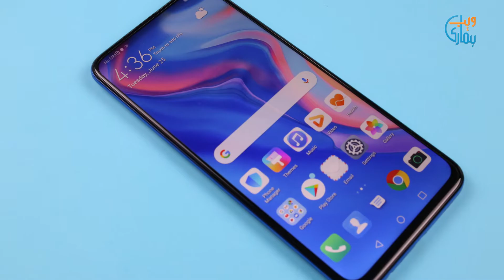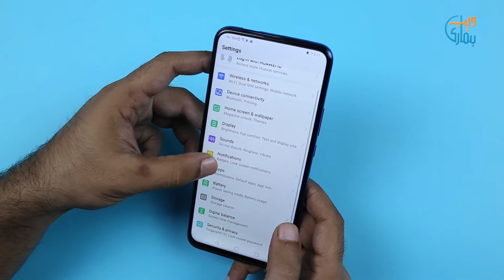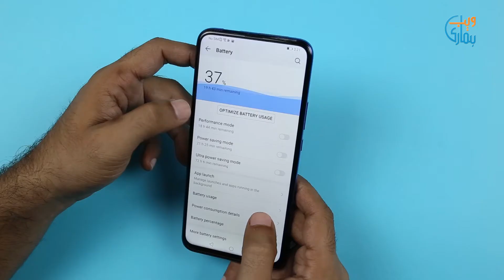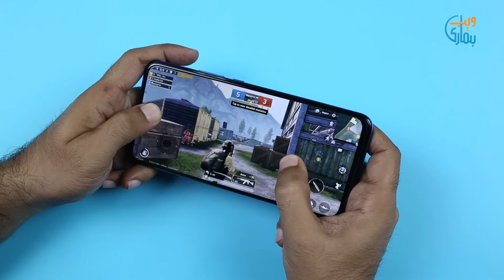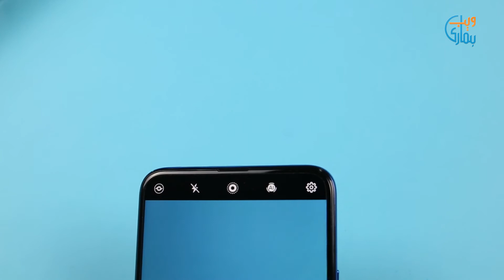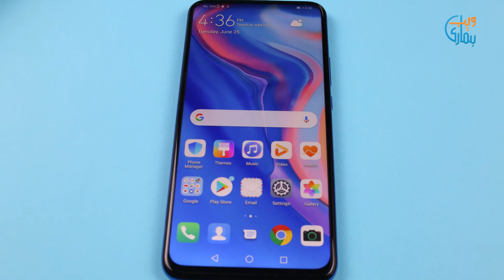Huawei Y9 Prime 2019 Review – Mid-Range Killer with Pop Up selfie & Triple Camera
Huawei Y9 Prime is a great addition among the mid-range phones. The phone is perfectly designed and comes with 6.59 inch ultra full view display. In terms of OS, it runs on latest Android 9 Pie version. 128 GB internal storage along with 4GB Ram makes it ideal for high processing tasks. There is a triple camera setup (16MP + 8MP + 2MP) on the back side and the 16 MP camera is also present for perfect selfies. Battery timing is also great with the 4,000 mAh capacity.